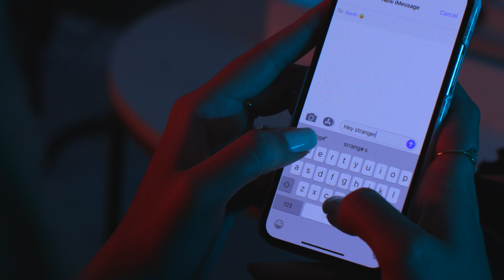Carolyn Miller - Summer Time (Official Music Video)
Directed/Filmed by Preston Leatherman (The 254 Collective)

Stay in touch with Carolyn!